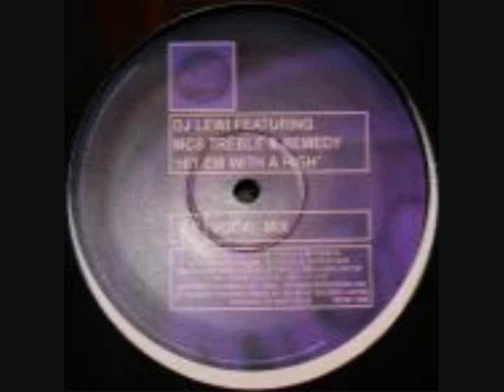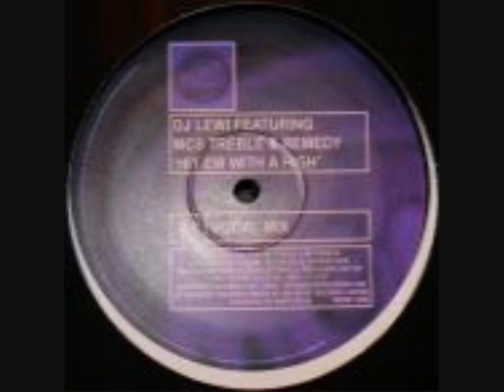Uk Garage DJ Lewi Feat. MC Remedy & MC Treble - Hit Em With A High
artist: DJ Lewi Feat. MC Remedy & MC Treble
track : Hit Em With A High (Mega Mix)
label : Moist Records
year : 2002